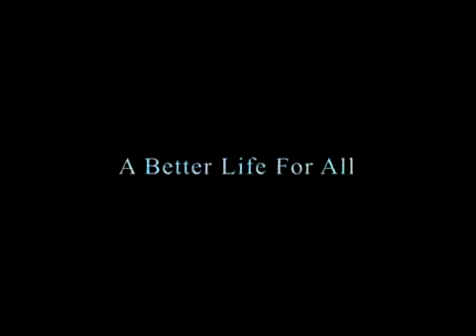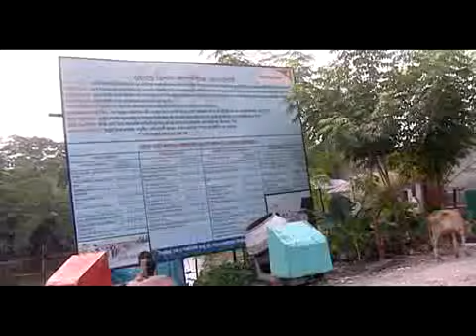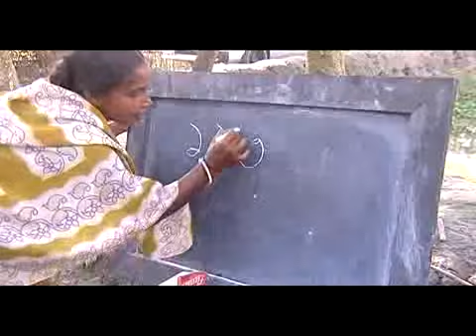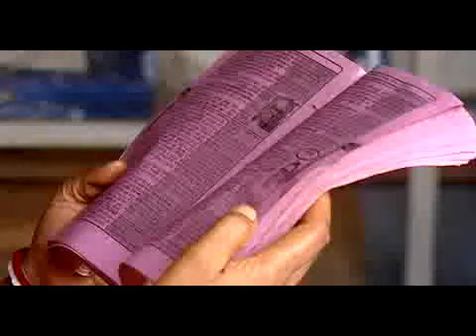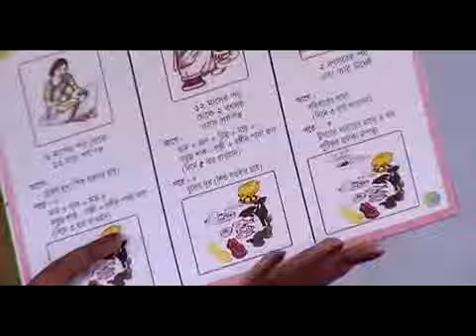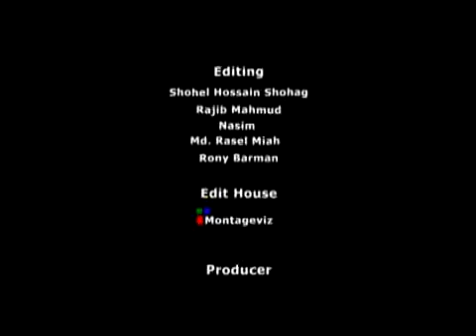World Vision Bangladesh- with Bangla voiceover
This documentary is on amazing activities of the World Vision Bangladesh. It can give you an idea on how this organization has been contributing to the development of the country.